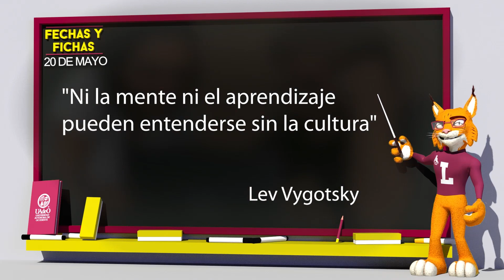20 de Mayo: Día Nacional de las y los Psicólogos | Fechas y Fichas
En 1997, el gremio de la salud definió el 20 de mayo para celebrar el Día Nacional de las y los Psicólogos. Esto, en conmemoración del día en el que se realizó el primer encuentro entre profesionales de esta ciencia en 1994.

Las y los psicólogos constituyen una pieza clave en la sociedad y en los sistemas sanitarios, y este día es una oportunidad para destacar su labor y su contribución al bienestar emocional de las personas. ¡Enhorabuena!